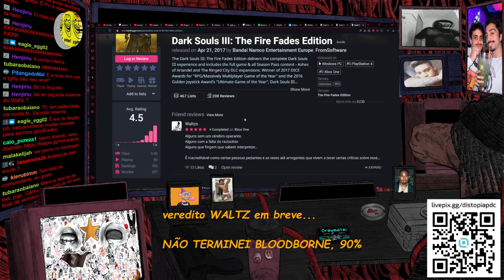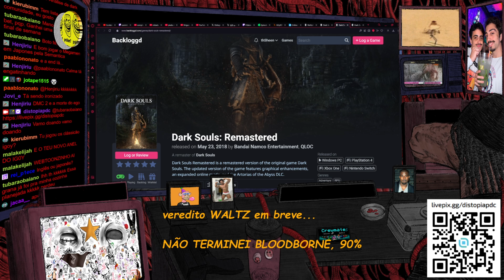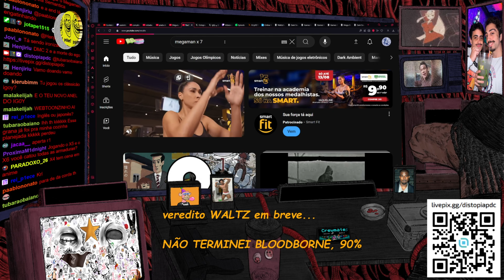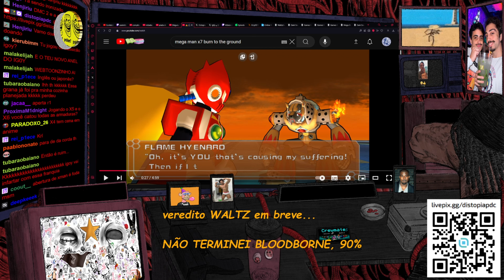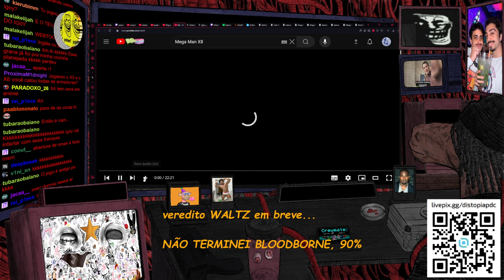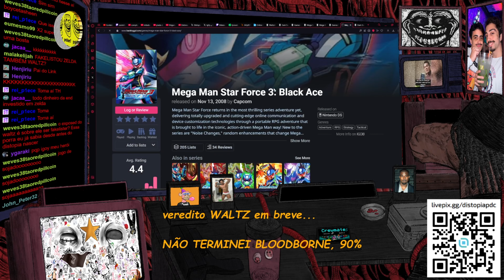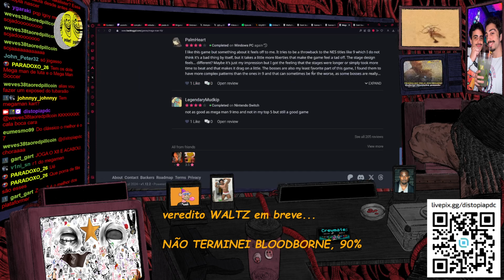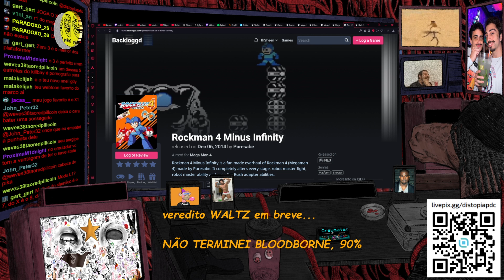A EXPERIÊNCIA DO IG0Y COM A FRANQUIA MEGA MAN...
Ig0y comenta sobre sua jornada com a franquia Mega Man.